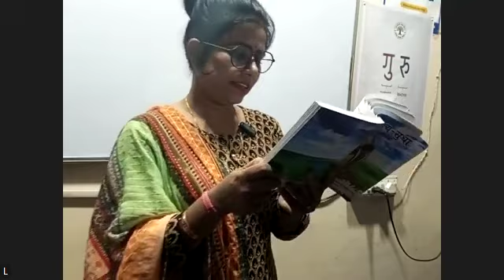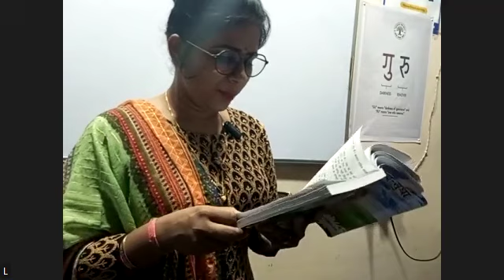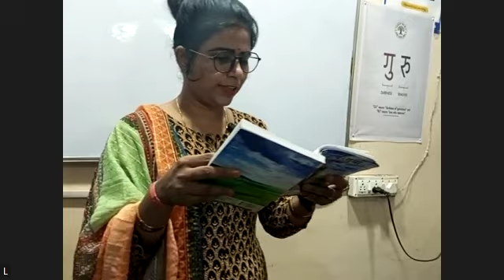HINDI 1ST YEAR PART-1 26TH OCTOBER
BIHARILAL